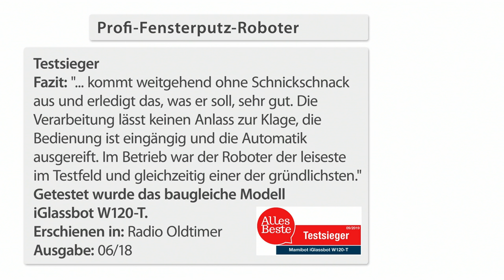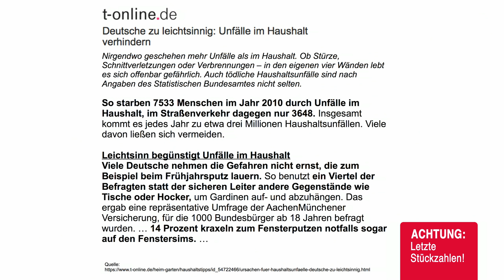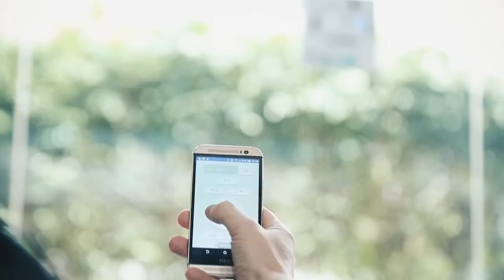Anne-Kathrin Kosch hat einen Streifenfreien durchblick! Bei PEARL TV (Juli 2020) 4K UHD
In diesem Video zeigen Ralf Janssen und Anne-Kathrin Kosch alles rund um Fensterputzroboter & Fensterreinigungsroboter.

(00:01:00) Sichler Fensterputzroboter: Profi-Fensterputz-Roboter PR-040 mit Bluetooth, App & Sicherungs-Seil (Fenstersauger)
Halten Sie Ihre Fenster ganz einfach sauber - ohne schmutzige Hände
* Reinigt schnell: 0,4 m²/Minute
* Sensoren für rahmenlose Fenster
* Reinigt Glas, Kacheln u.v.m.
* Intelligentes Auto-Programm
* Mehrfach gegen Absturz gesichert
* Waschbare Mikrofaser-Pads
*. Und mit 0,4 m² pro Minute sind auch große Flächen ruckzuck sauber.
* Reinigungsgeschwindigkeit: 0,4 m²/Minute, bewegt sich ca. 12 cm/Sekunde
* Intelligente Reinigung: berechnet automatisch Putzwege
* Auto-Finish: stoppt automatisch nach getaner Arbeit
* Eck-Sensoren erkennen Kanten und Hindernisse: ideal auch für rahmenlose Fenster
* Sicherungs-Seil mit Karabiner, Länge ca. 5 m
* Ein/Aus-Schalter sowie LED-beleuchtete Start/Stopp-Taste: signalisiert Betriebsmodus und leerlaufenden Notstrom-Akku (z.B. bei Stromausfall)
* 4 Mikrofaser-Pads zum Reinigen und Polieren: 70 % Polyester, 30 % Baumwolle
* Bürstenloser Motor: ohne Schleifkontakte und so besonders langlebig
* Betriebs-Lautstärke: 65 dB
* Leistungsaufnahme: 75 Watt
* Stromversorgung: 230-Volt-Netzteil mit 5 m Kabellänge (Euro-Stecker, auch zum Laden des Notstrom-Akkus)
* Fensterputz-Roboter PR-040 inklusive Fernbedienung, 4 Wischtüchern, Netzteil mit Verlängerungskabel, Sicherungsseil und deutscher Anleitung
* Der Putzroboter ist nur bedingt für hartnäckige Verschmutzungen geeignet. Für bessere Putzergebnisse weichen Sie bitte diese Verschmutzungen ein und reinigen Sie ggf. betroffene Stellen vor. - Außerdem relevant oder passend zu: Elektr Fensterputzer, Fensterreinigung, Reinigungstücher, Saugroboter, Navigation, Badezimmer, Abzieher, Windows, Putzen, sicher

(00:13:00) Sichler Fensterreinigungsroboter (Hobot Fensterputzroboter) - statt 599,90 EUR jetzt 299,99 EUR

(00:27:00) Sichler Fensterputzroboter (Fenstersauger) - statt 499,90 EUR jetzt 239,99 EUR

(00:28:00) Sichler Fensterreinigungsroboter (Hobot Fensterputzroboter) - statt 599,90 EUR jetzt 299,99 EUR